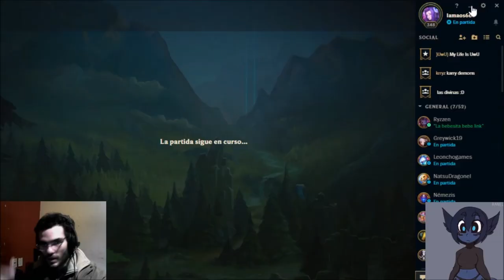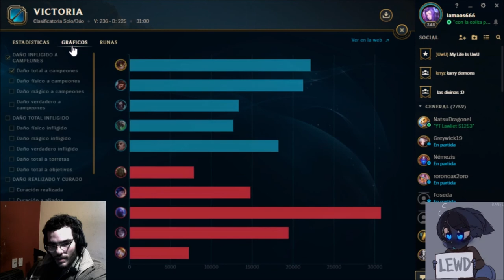Como subir de elo con ziggs tira torretas/ video de directo en oro venimos desde hierro/ ranked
esta es una partida de un directo de twich espero la disfruten y les sirvan mis consejos saludos

build:
eco de luden/ manamune
maldicion de litche
botas del echicero
rylei
sonya/ morelonomicon/ la mascarita blanca no me acuerdo
y rabadon
runas: cosecha oscura, golpe bajo, coleccion de ojos, cazador definitivo
tracendencia y pirolaser